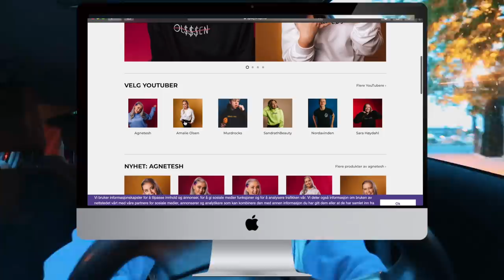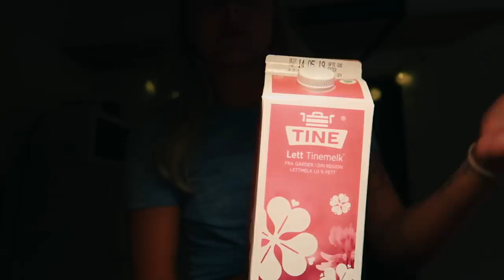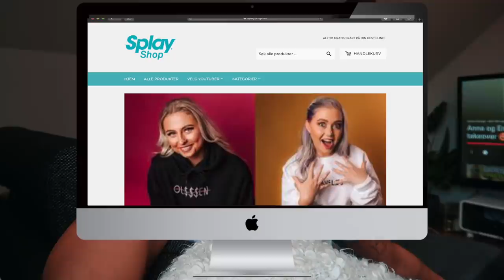JEG HAR SLUPPET MERCH!!! :: vlog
annonse

♡VIDEO/REDIGERING
Kamera: Canon eos 700d
Vlogkamera: Canon g7x mark 2
Redigeringsprogram: FinalCutPro
Studiolys: Ebay